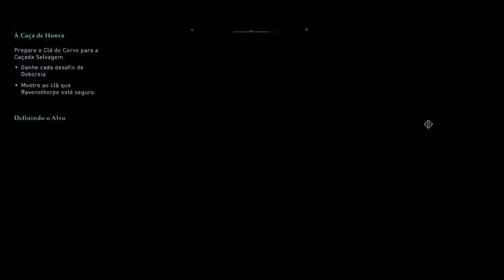TUDO SOBRE O NOVO EVENTO OSKOREIA FESTIVAL EM ASSASSIN’S CREED VALHALLA | Armas Missões e muito mais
👉🏾 SIGA O INSTAGRAM OFICIAL PARA MAIS DICAS!

O FESTIVAL DOS MORTOS CHEGOU!

🧟‍♂️ TUDO SOBRE O NOVO EVENTO FESTIVAL OSKOREIA EM ASSASSIN’S CREED VALHALLA | Armas Missões e muito mais

✅ A temporada da colheita marca o início da Caçada Selvagem de Odin. Nessa tradição de outro mundo, os espíritos dos mortos se levantam e caçam ferozmente os mais fracos entre os vivos este é o FESTIVAL DE OSKOREIA!

Saiba de tudo sobre o novo evento Festival Oskoreia em Assassin’s Creed Valhalla | Armas Missões Trajes e muito mais!

🔴 VÍDEOS NOVOS e LIVES com a galera toda semana!
. Jogamos lançamentos de games e jogos antigos também.